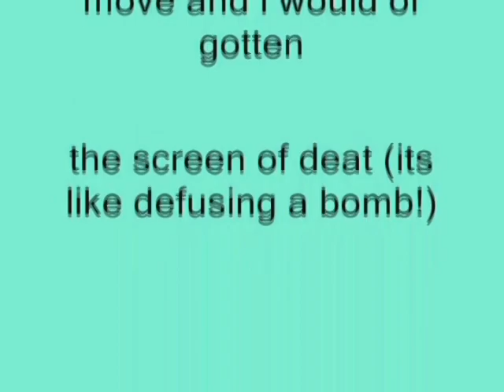Windows XP Installation Music In G-Major 12 by Rj Kumar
Made yesterday on ‏‎10:14:28 pm to 10:17:42 pm

How To Make G-Major 12 by RJ Kumar:

VideoFX

1st: HSL Adjust - High Major

Saturation:    1.000
Luminance:   1.000

2nd: Invert - (Default) or 100% Inversion

AudioFX